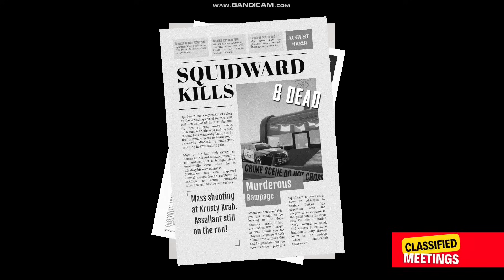US Presidents Play Sinister Squidward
in this year's halloween, US Presidents Play Sinister Squidward.
Joe Biden, Donald Trump, Barack Obama and Bill Clinton Play Sinister Squidward the SpongeBob horror game.